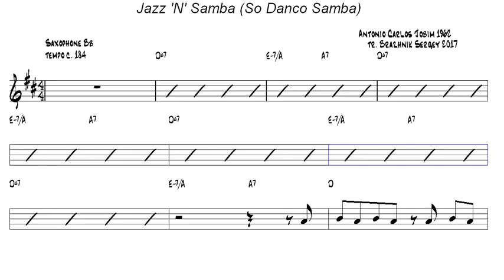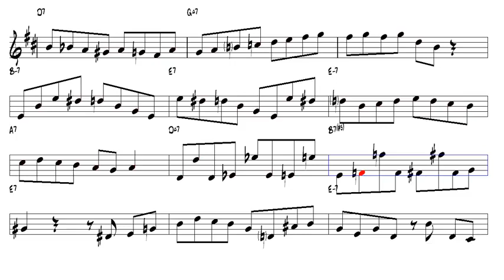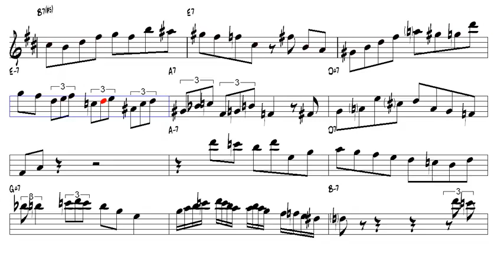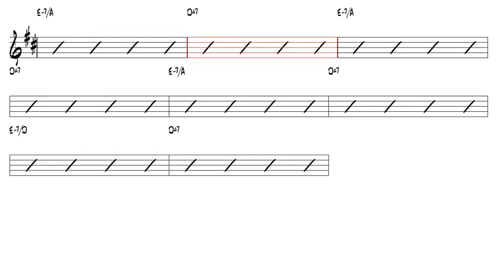Jazz 'N' Samba So Danco Samba ACJobim 1962 Tenor Sax